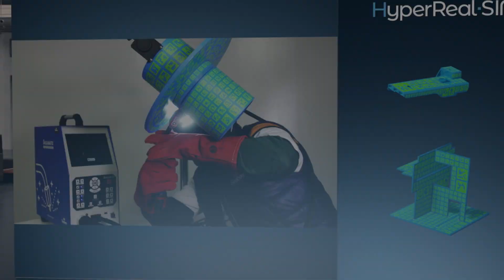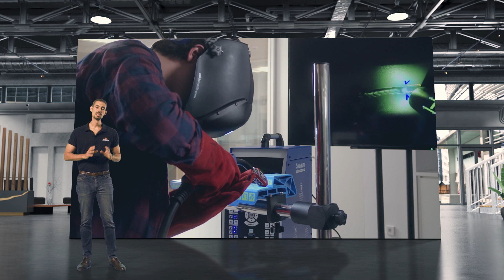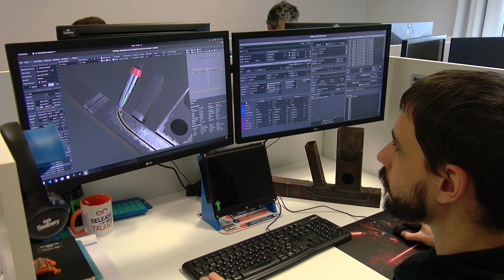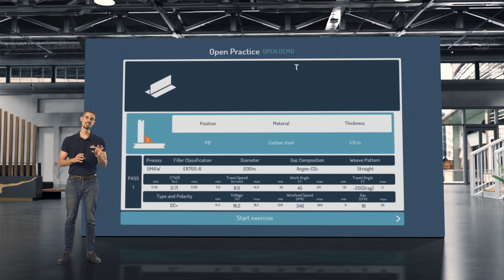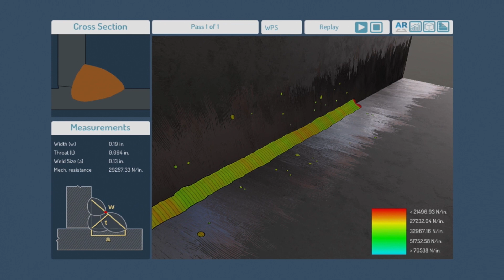Soldamatic 2023 - HyperReal-SIM (ZH)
是一种多感官体验，将真实的物理元素与增强现实技术相结合。索达美的专利技术HyperReal-Sim包括真实的设备，如焊枪和面罩，以及一个校准过程。

索达美的校准过程包括研究不同焊接程序（WPS）在真实环境和不同情景下的行为。其结果被作为模拟的软件指标，在实际存在的最复杂和最专业的培训平台上创造出超现实的焊接体验。